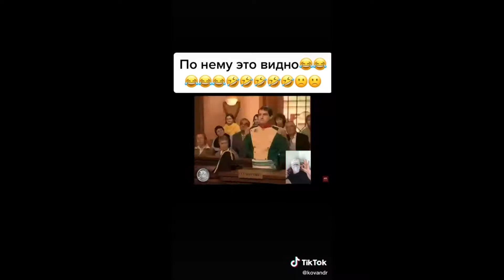ТикТок ГОЛОВНОГО МОЗГА! Давай болеть вместе!!!